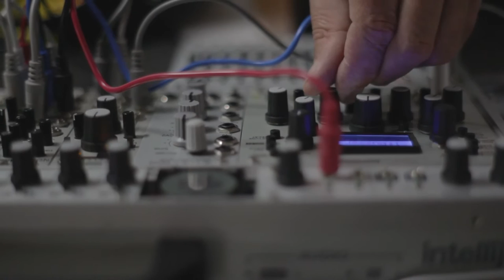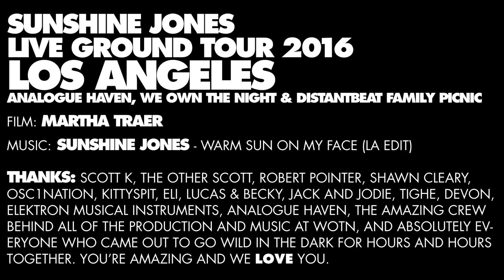Sunshine Jones - Live Ground Tour 2016 - Los Angeles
Sunshine Jones - Live Ground Tour 2016
LOS ANGELES
May 12th I hosted an electronic music seminar with the help of Robert Pointer and Shawn Cleary at Analogue Haven in Santa Monica. Kitty Spit, Osc1Nation, and Eli performed live modular sets, and I played a song, and gave a warm talk about live improvisational electronic music - Elektron were there, and It was amazing.
May 14th I played an epic live set for We Own The Night with the mighty Scott K and his amazing crew in a magically transformed space to the east.
May 15th I mixed some records in the park for Distantbeat to celebrate our own Lucas Dodson's birthday.

This is the document of these experiences plus a little mid-tour interview for your pleasure by my partner Martha Traer for MT Films.

(be sure and scroll to the bottom to see all of these documents)

Thank you: Robert Pointer, Bhikshu Owen Maigret, Scott Scott K. Kay, The other Scott, Lucas Dodson, Becky Rynkiewicz Dodson, Shawn Cleary, Analogue Haven, Elektron, Devon, Jack Baker, Jodie Baker, Tighe Mcgill, George Alberto Menjivar, Sophia Quinonez Pena, the woman who stopped the sequencer to ask if I was going to be playing any Prince at all tonight, and absolutely everyone who showed up and went mad, and got down and made these events magnificent and wonderful.
Love!